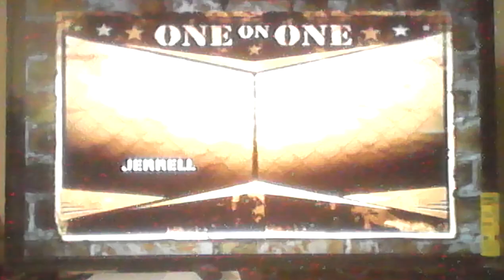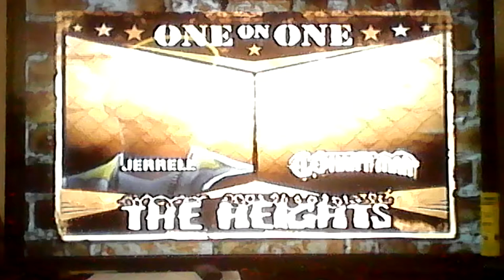Def Jam Fight for NY: Jerrell's Story Part 22 (Hard)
Part 22 of my story